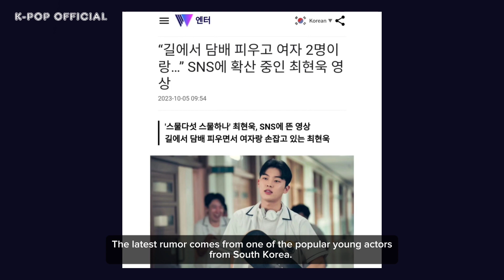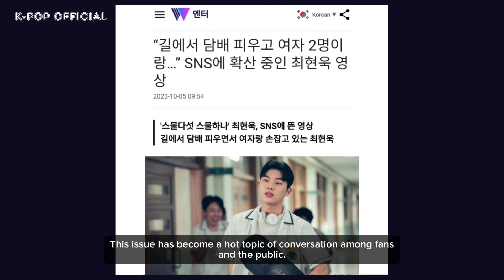The latest rumor comes from Choi Hyun Wook, netizen: "I'm so disappointed"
The latest rumor comes from one of the popular young actors from South Korea.

On October 05, 2023, social media was abuzz with a viral post entitled, "Clip Of Rookie Actor."

In the post, there is a video showing the young actor smoking while leaning in a car in the Gangnam neighborhood.

This post immediately became widely discussed because the young actor was seen holding hands with a mysterious girl.